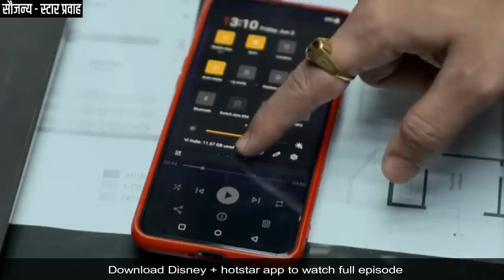कंपनी बंद पडून रस्त्यावर येणार म्हणून अन्या वेडापिसा झाला